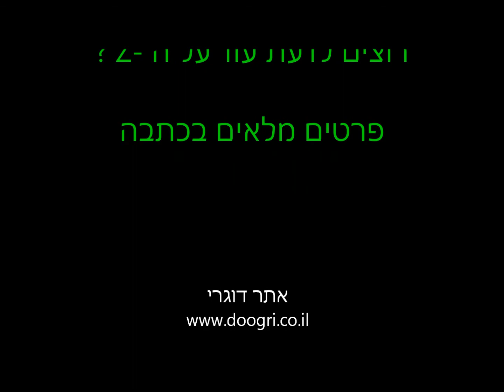דוגרי בוחן: קאוואסאקי Z300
דוגרי בוחן:

קאוואסאקי